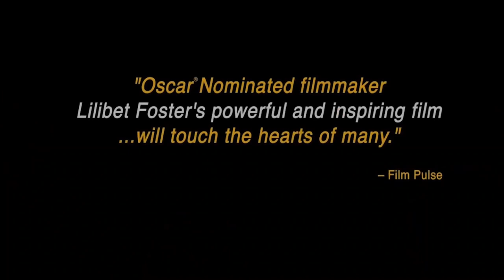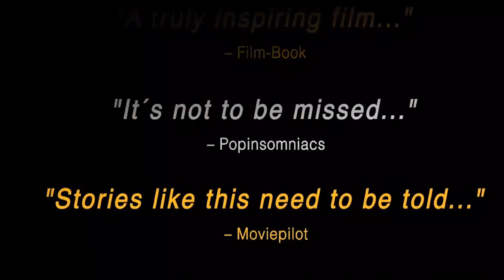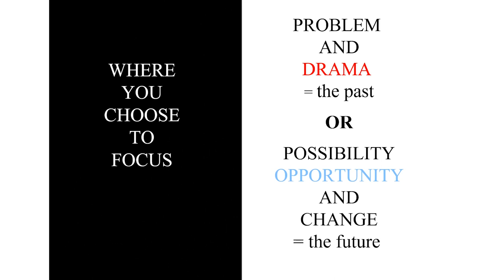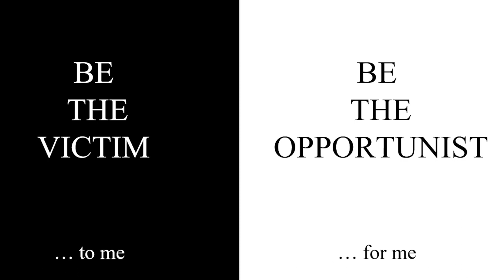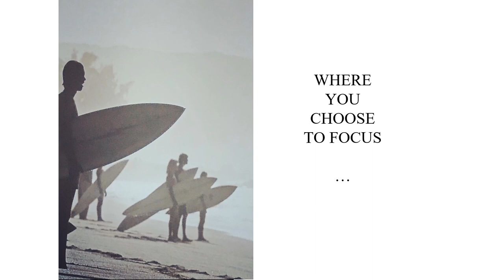Vashti Whitfield: Coach, Facilitator and Resilience Expert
Vashti speaks on the theme "Intention"

Vashti Whitfield at CreativeMornings Sydney, July 2018. Free events like this one are hosted every month in dozens of cities. Discover hundreds of talks from the world's creative community